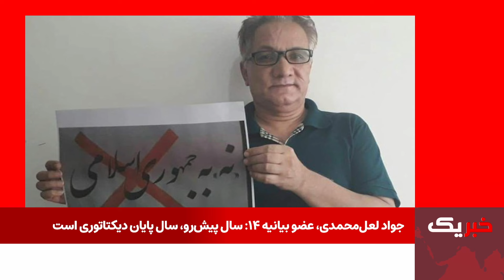خبر یک ۲۹ اسفند ۱۴۰۲